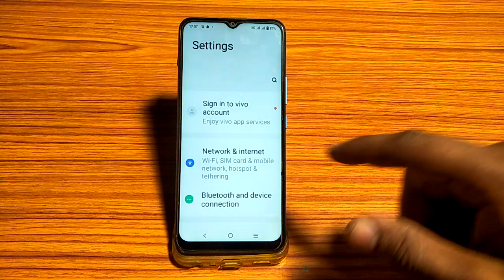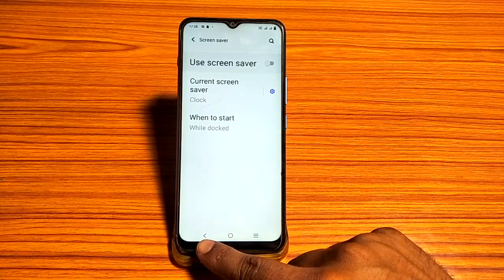vivo S1 pro me battery percentage disable kaise kare, vivo S1 pro baterry setting